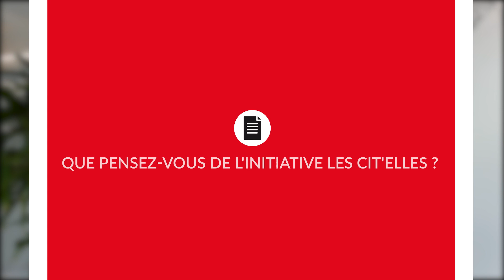Lancement du réseau Les Cit'elles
Retrouvez le témoignage de notre présidente du directoire Anne-Sophie Grave à l'occasion du lancement du réseau Les Cit'elles